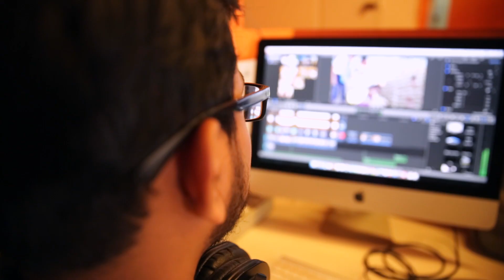We are 1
Catch News completes its first anniversary, here is what some of the Catch souls have to say about their experience so far.